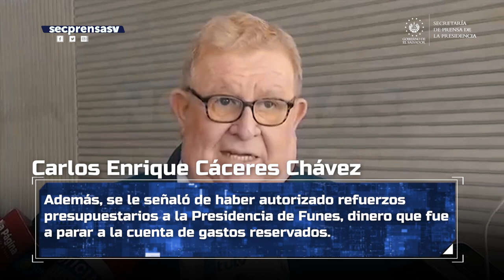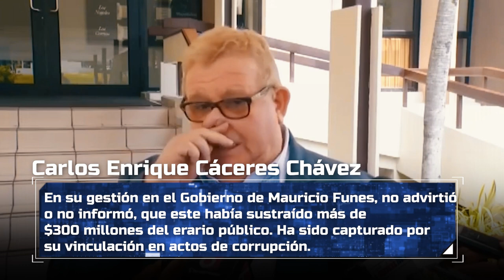PNC capturó a exfuncionarios del FMLN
OperaciónDesfalco || Autoridades de Seguridad y de la FGR presentaron a los exfuncionarios del Fmln: Violeta Menjívar, Calixto Mejía, Erlinda Handal, Hugo Flores y Carlos Cáceres Chávez, quienes contribuyeron al desfalco que le costó más de 350 millones de dólares al Estado salvadoreño. También solicitarán difusión roja a la Interpol en contra de Salvador Sánchez Céren, Guillermo López, Gerson Martínez y Lina Pohl.